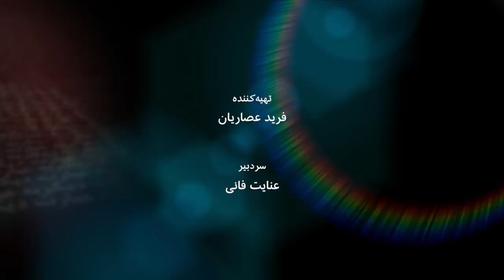قاسم شعله سعدی، حقوقدان و نماینده پیشین مجلس - به عبارت دیگر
قاسم شعله سعدی، حقوقدان و نماینده پیشین مجلس یکی از بی‌پرواترین و صریح‌اللهجه‌ترین منتقدان رهبر جمهوری اسلامی ایران در داخل کشوراست که سالهاست صلاحیت او را به عنوان رهبر صراحتا زیر سوال می‌برد:«من موقعی که می‌گم آقای خامنه‌ای رهبرغیرقانونی هست براساس خود قانون می‌گم». در این برنامه به عبارت دیگر قاسم شعله‌ سعدی از شرایط پیچیده کنونی جامعه ایران، برنامه‌های آینده خود و همچینن از برخوردهای حکومت با خود و خانواده‌اش می‌گوید.